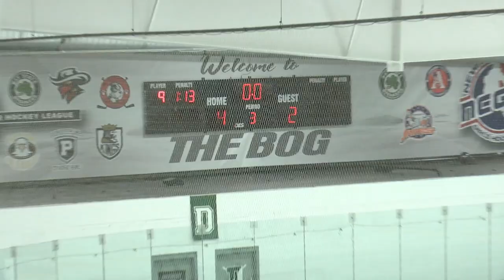Boys Hockey 2023 vs. Silver Lake highlights